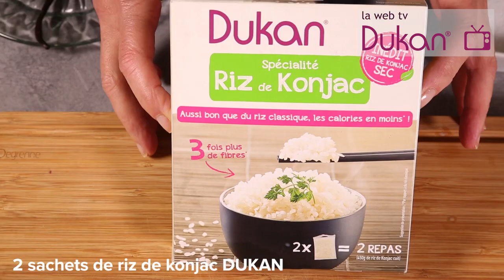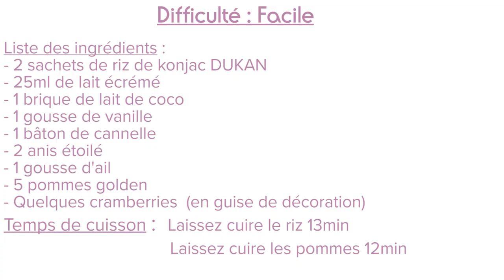Compote de Riz de Konjac (Recette Dukan)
COMPOTE DE RIZ DE KONJAC - RECETTE

Dans cette vidéo vous retrouvez tous les ingrédients listés nécessaires pour la préparation du plat en question à savoir : Compote de Riz de Konjac

LISTE DES INGRÉDIENTS :

2 Sachets de Riz de Konjac Dukan
25 ml de lait écrémé
1 Brique de lait de Coco
1 Gousse de Vanille
1 Bâton de Cannelle
2 Anis étoilé
1 Gousse d’Ail
5 Pommes Golden
Quelques Cramberries (en guise de décoration)

Temps de Cuisson :

Laissez Cuire les Pommes 12 Min
Laissez Cuire le Riz 13 Minutes

Pierre Dukan